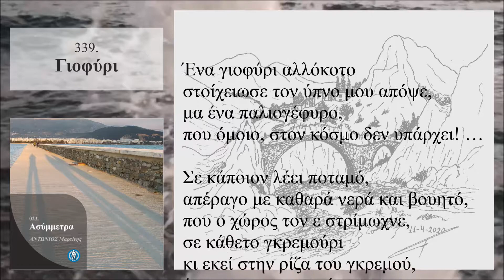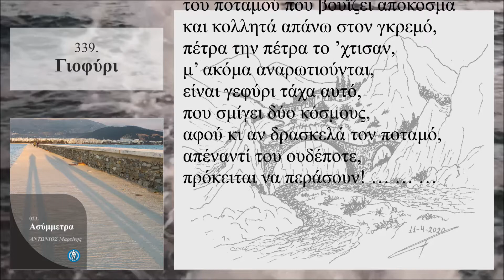Γιοφύρι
Ένα γιοφύρι αλλόκοτο
στοίχειωσε τον ύπνο μου απόψε,
μα ένα παλιογέφυρο,
που όμοιο, στον κόσμο δεν υπάρχει! …

Σε κάποιον λέει ποταμό,
απέραγο με καθαρά νερά και βουητό,
που ο χώρος τον ε στρίμωχνε,
σε κάθετο γκρεμούρι
κι εκεί στην ρίζα του γκρεμού,
έπαιρνε την στροφή του …

Και στην κορφή του γκρεμουριού,
ανθρώπινα κονάκια ξεχασμένα,
που για να βρουν τον κόσμο μας,
ανάγκη, βάρος της ψυχής γε
κι έχτισαν, ετούτο το γιοφύρι!

Πάνω όμως απ’ το στρίψιμο,
του ποταμού που βουΐζει απόκοσμα
και κολλητά απάνω στον γκρεμό,
πέτρα την πέτρα το ’χτισαν,
μ’ ακόμα αναρωτιούνται,
είναι γεφύρι τάχα αυτό,
που σμίγει δύο κόσμους,
αφού κι αν δρασκελά τον ποταμό,
απέναντί του ουδέποτε,
πρόκειται να περάσουν! … … …

Σάββατο, 11 Απριλίου 2020 / 4:50 - 5:26 πμ

339